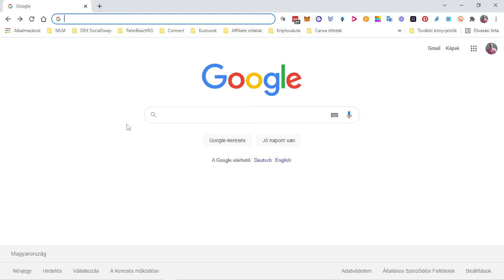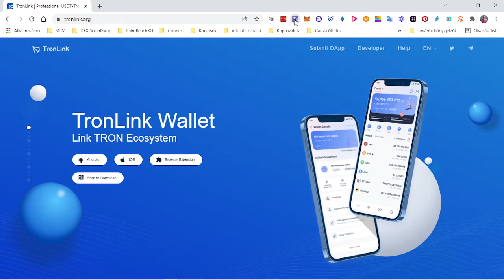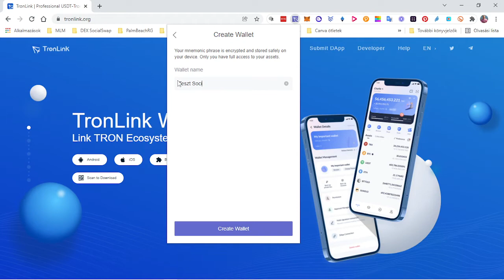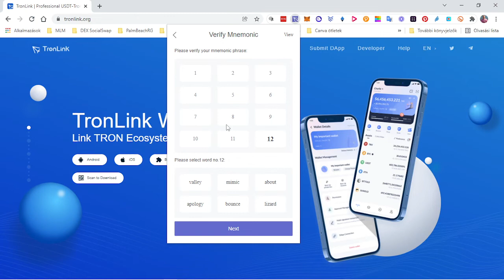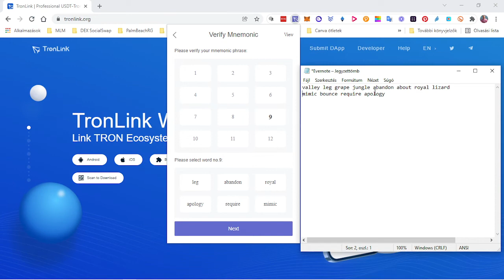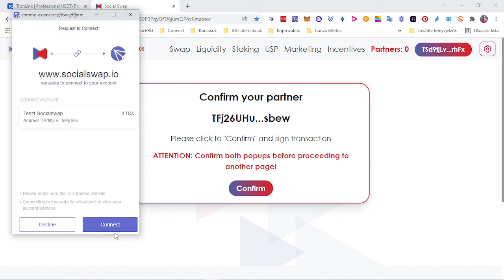TronLink tárca telepítése és összekötése a Socialswap DEX-el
A videóban a TronLink tárca telepítését mutatom meg, majd a tárca összekötését a Socialswap decentralizált váltóval.

Csatlakoztasd a Tron tárcádat a Socialswap DEX-hez és stakelj SST tokent

A Socialswap token célára 2022-ben 1$.
Hogyan és egyáltalán lehetséges 2000%-os emelkedés 2022-ben?
Hogyan képzeli a Socialswap a 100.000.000 dolláros TVL elérését, a 100 000-es taglétszám átlépését?
Ebben a videóban megosztom veletek a részleteket.

❗️Csatlakozz a magyar nyelvű HIVATALOS Socialswap Telegramm csoporthoz további friss információkért!
Telegram Channel SocialswapHungary
✅ A Socialswap.io egy DEX - Decentralizált tőzsde a Tron blokkláncon | Ajánlói jutalékkal
Alalpítók Alois Köhle és Dennis Koray
Tanácsadók TheMoonCarl és Evan Luthra
A swapolás mellett likviditás bányászatra, farmolásra, stakelésre is lehetőség van, melyből ajánlói jutalék jár. Lásd lentebb.

🟡 Ha ezen a linken keresztül csatlakoztatod a Tron tárcádat a Socialswap DEX-hez, akkor ezzel támogatod a csatornát:
ha nem működne, akkor ezt a linket használd.
A letöltött Tronlink tárcádat automatikusan felismeri a Socialswap dex tőzsde. A csatlakozáshoz minimum 50 TRX coinnak lennie kell a Tronlink tárcádon.

❗️  Az ajánlói jutalék mértéke pedig, az általad ajánlott partner farmolt vagy stakelt nyereségének a 10 %-a.

Pl: x összeg értékben stakel az ajánlottad SST coint. A stakelt socialswap tokenek, SST toknek termelnek a partnerednek + 1000 SST tokent.
Te, mint ajánló ennek az 1000 SST tokennek a 10%-át kapod meg vagyis 100 SST érkezik a Tronlink tárcádba.

A Socialswap a Tron blokkláncon futó jelenleg 4. legkedveltebb DEX - DeFi, decentralizált tőzsde saját tokennel, a SocialSwapToken - SST

🔺 A LEDGER hardveres pénztárcádat  erről a linkről vásárold meg, hogy biztosan a hivatalos oldalról rendeld, és ne valami hamis oldalról:

CEX - Centarlizált tőzsdék:

 🟩 BITPANDA AJÁNDÉK 10€
Ha ezen a linken keresztül regisztrálsz Bitpanda fiókot magadnak és 25€-val feltöltöd, majd vásárolsz kriptovalutát, akkor 10€ ajándékot kapsz

🟦  BINANCE 20% KEDVEZMÉNY A KERESKEDÉSBŐL
 A Binance az egyik legnépszerűbb centralizált kirptovaluta-váltó. Számtalan altcoint megtudsz itt vásárolni. Regisztrálj ezzel a linkkel:

🟪 BITPADRE
Akár 20%-ot a platform használati díjaikból!

🟥 Crypto.com regisztráció
Ha 25$ értékben szeretnél CRO tokent kapni, akkor használd az alábbi linket.

🟨 Coinbase regisztráció, ha ezen a linken keresztül regisztrálsz Coinbase fiókot magadnak és 100$ felett vásárolsz, akkor 10$ ajándék üti a markodat ❗️

⬜️ Bybit
Regisztrálj és amennyiben kvalifikáltad magad 20$ jutalomban részesülsz

🟫 Phemex
100$ bónuszban részesülhetsz